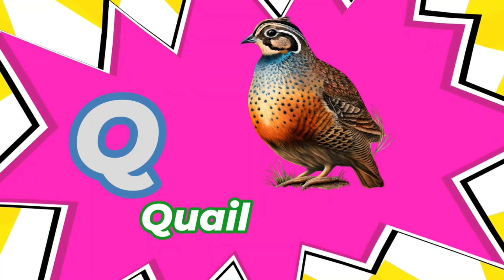🎶 ABC Alphabet Jam | Phonics Fun 🚀 | A-Z Learning Adventure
🎉 Welcome to ABC Learnings! 🎉

🌟 Dive into the world of fun and education with our engaging nursery rhymes, ABC songs, and interactive learning videos for kids. Our channel is perfect for toddlers and preschoolers, providing a safe and entertaining environment for early childhood education. Join us on exciting adventures, sing along to catchy tunes, and discover the joy of learning!

- 🎵 **Nursery Rhymes**: Classic and new nursery rhymes to sing and dance along with.
- 🅰️ **ABC Songs**: Fun and engaging alphabet songs to help kids learn their ABCs.
- 🔢 **Counting Songs**: Interactive songs that make learning numbers fun.
- 🎨 **Colors and Shapes**: Videos to help kids learn colors and shapes through fun activities.
- 📚 **Educational Cartoons**: Entertaining and educational cartoons for kids.
- 🚀 **Learning Adventures**: Fun-filled learning adventures with your favorite characters.

👶 **Perfect for:**
- Toddlers
- Preschoolers
- Kindergarten Kids

O for Owl 🦉, P for Parrot 🦜 | ABC Phonics Fun"

Description: 🦉🦜 Discover the world of letters with O for Owl and P for Parrot! This lively ABC phonics video brings learning to life with colorful animations and cheerful tunes. Perfect for preschoolers and toddlers, this video makes learning the alphabet an exciting adventure! 🎶🌟

ABC Phonics
Alphabet Learning
Kids Education
Preschool Songs
Phonics Fun
Early Learning
Learning Videos
Educational Music
ABC Fun
Alphabet Songs

Title: "Q for Queen 👑, R for Rabbit 🐰 | ABC Song for Kids"

Description: 👑🐰 Learn your ABCs with Q for Queen and R for Rabbit! This playful phonics song is packed with engaging animations and catchy music, making it the perfect learning tool for young children. Ideal for preschoolers who are just starting to explore the alphabet! 🎵📚

ABC Song
Alphabet Phonics
Kids Learning
Preschool Education
Fun Learning
Early Education
Phonics for Kids
Educational Songs
Alphabet Fun
Learning Videos

Title: "S for Snake 🐍, T for Train 🚂 | Alphabet Phonics Song"

Description: 🐍🚂 Slither with S for Snake and chug along with T for Train in this exciting ABC phonics song! This video is perfect for preschoolers and toddlers, combining fun animations with catchy tunes to make learning the alphabet a delightful experience. Let’s learn together! 🎶🌈

Alphabet Song
ABC Phonics
Kids Learning
Preschool Songs
Phonics for Kids
Early Education
Learning Fun
Educational Videos
Phonics Music
ABC Learning

Title: "U for Umbrella ☂️, V for Violin 🎻 | ABC Phonics Adventure"

Description: ☂️🎻 Join us on an ABC phonics adventure with U for Umbrella and V for Violin! This engaging video combines colorful animations and fun tunes to help young learners master the alphabet. Perfect for preschoolers and toddlers who love to sing and learn! 🎵✨

ABC Adventure
Alphabet Phonics
Kids Education
Preschool Learning
Fun Learning
Early Education
Phonics Songs
Educational Videos
ABC Songs
Alphabet Fun

Title: "W for Whale 🐋, X for Xylophone 🎼 | Alphabet Phonics Fun"

Description: 🐋🎼 Dive into the world of ABCs with W for Whale and X for Xylophone! This fun and educational phonics song is designed to make learning the alphabet an enjoyable experience for kids. Perfect for preschoolers and toddlers who love music and discovery! 🎶🌟

ABC Learning
Phonics Fun
Kids Education
Alphabet Songs
Preschool Music
Early Learning
Educational Videos
Phonics Adventure
ABC Phonics
Learning Songs

Title: "Y for Yacht ⛵, Z for Zebra 🦓 | ABC Phonics Journey"

Description: ⛵🦓 Set sail with Y for Yacht and run wild with Z for Zebra in this exciting ABC phonics journey! This video combines engaging animations with fun music to help kids learn the alphabet from A to Z. Perfect for preschoolers and toddlers who are ready to explore the world of letters! 🎵🌈

ABC Journey
Alphabet Phonics
Kids Learning
Preschool Education
Phonics Fun
Early Education
Learning Videos
Educational Songs
ABC Fun
Alphabet Learning